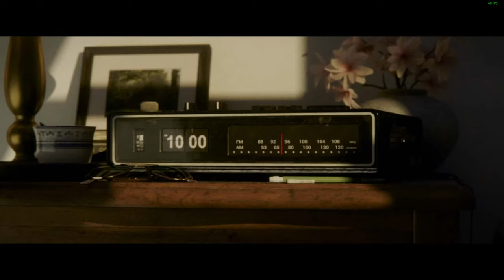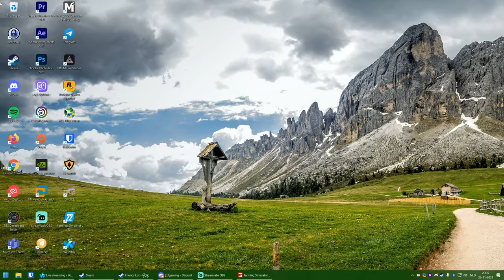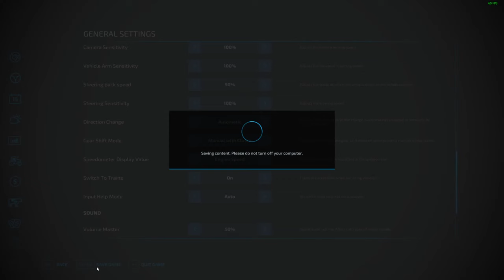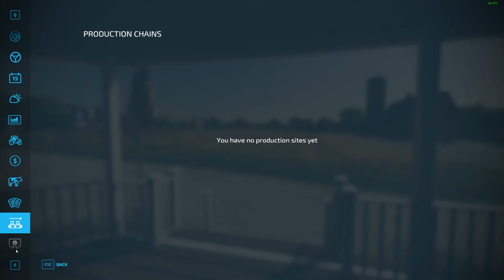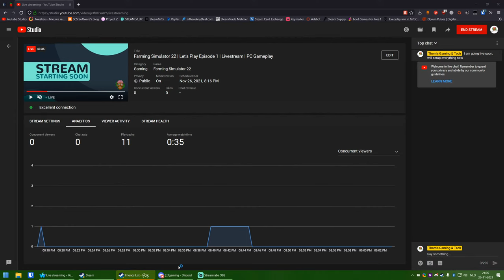Farming Simulator 22 | New farm & first contract | Let's Play Episode 1 | Livestream | PC Gameplay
Buy your games at one of these stores with my link and support me and the channel at no extra cost. Thanks in advance :D

PC:

OS: Windows 10 Pro
CPU: AMD Ryzen 7 5800X
GPU: MSI GeForce RTX 2060 Super Gaming X
Motherboard: Gigabyte X470 Aorus Ultra Gaming
SSD 1: XPG SX8200 Pro 2TB
SSD 2: Samsung 860 QVO 1TB
RAM: G.Skill Ripjaws V F4-3600C19D-16GVRB
Power supply: Corsair CX550M
Cooling: Be Quiet! Dark Rock Pro 4
Case Fans: NZXT AER RGB 2
Case: NZXT H510 Elite Black
Keyboard: Corsair K70 LUX - Red LED
Mouse: Corsair Gaming M65 Pro RGB
Mousepad: CM Storm Swift RX Small
Headphones: Logitech G633 Artemis Spectrum 7.1
Controller: Xbox One controller PC
LED: NZXT HUE 2 - RGB Lighting Kit
Main Monitor: AOC 27G2U/BK
Secondary monitor: AOC 27G2U/BK
Speakers: Edifier R1700BT Brown
Wheel & Shifter: Thrustmaster T300RS GT  with Sparco P310 & Thrustmaster TH8A
Handbrake/Sequential shifter: Thrustmaster TSSH
Amplifier: Focusrite Scarlett Solo 2nd Gen Usb
Microphone: Audio-Technica AT2020

Laptop:

Model: Asus Zephyrus G14
OS: Windows 10 Home
CPU: AMD Ryzen 7 4800H
GPU: Nvidia Geforce GTX 1660Ti Max-Q
SSD: 1000GB SSD
RAM: 16GB DDR4 3200 Mhz